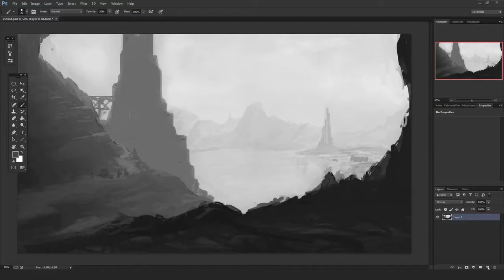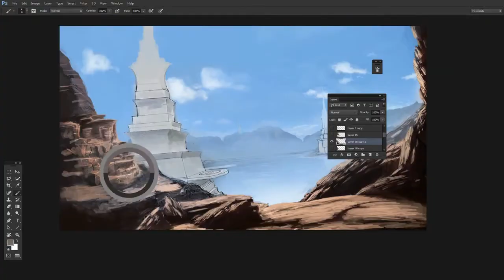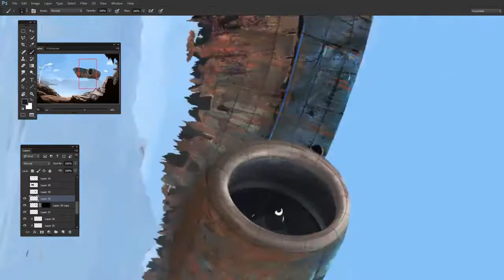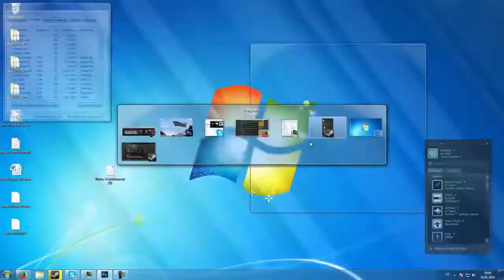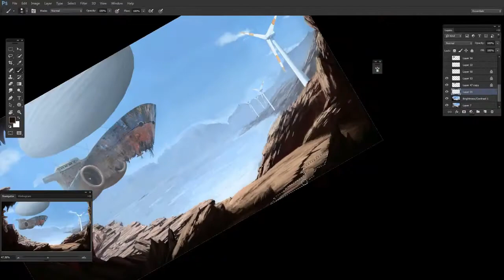Lifted - Speedart by Mehridik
Hi all, Sketches Club is back with this great painting by Mehridik made for the Yeoey's contest !
We hope You enjoy this project.

SC